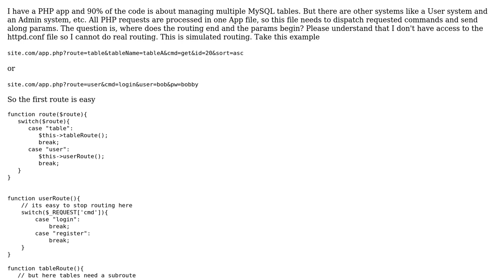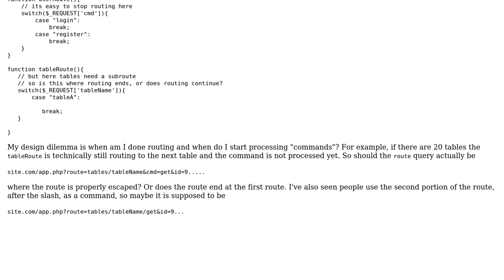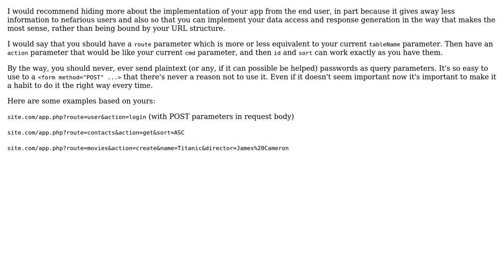Software Engineering: PHP Where do routes end and queries begin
With thanks & praise to God, and with thanks to the many people who have made this project possible! | Content (except music & images) licensed under CC BY-SA | Music | Images & others | With thanks to user Josh Rumbut user BarryBones41 and the Stack Exchange Network Trademarks are property of their respective owners. You are responsible for your own actions.